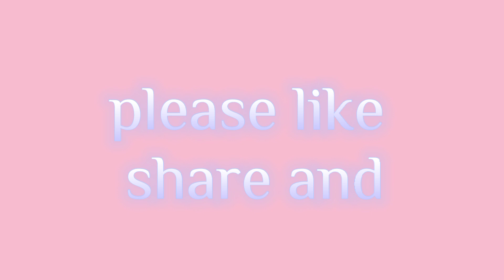How to draw dolphin | dolphin drawing | easy and simple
Enjoy your learning with animated videos. Enjoy and learn.